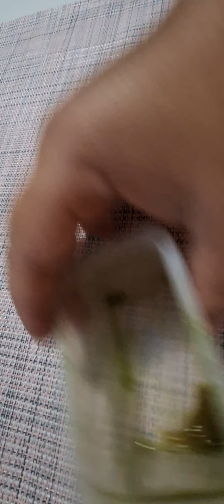Japanese matcha with grassjelly | sweet | tasty